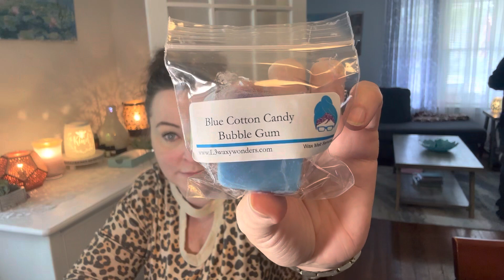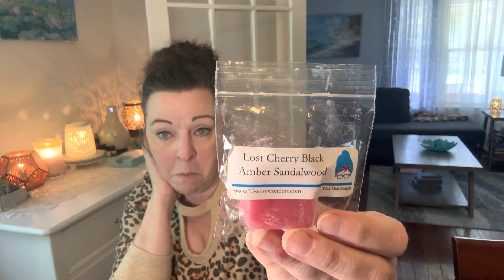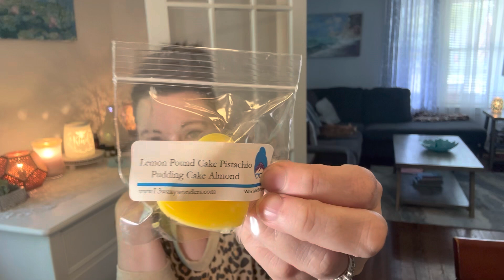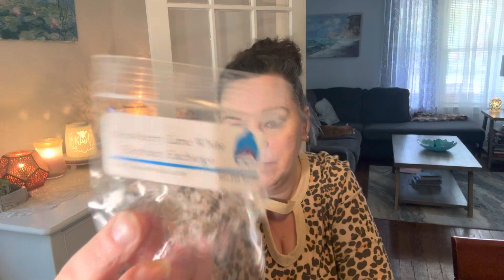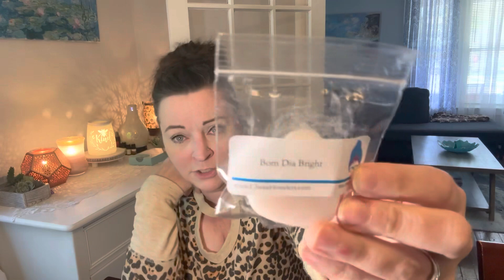L3 Waxy Wonders Haul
Here is what I picked up in my recent L3 haul!